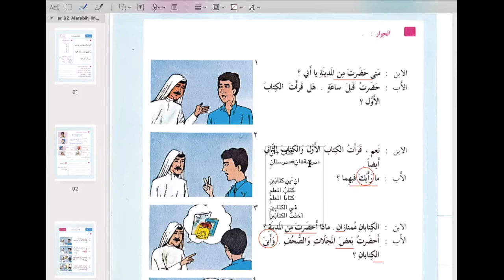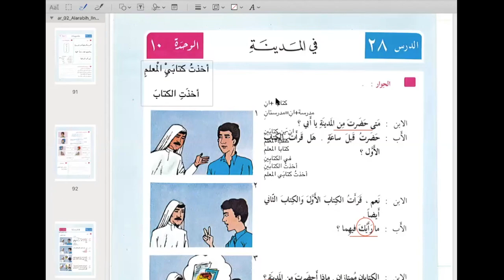Отрывок из урока по книге_ АННАШИИН 2 том